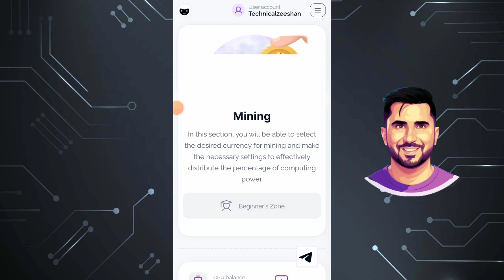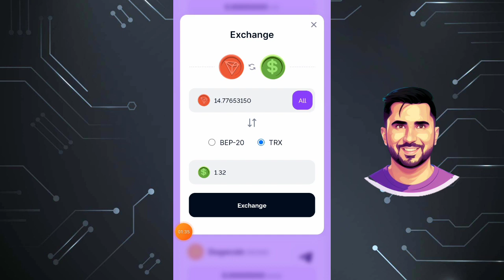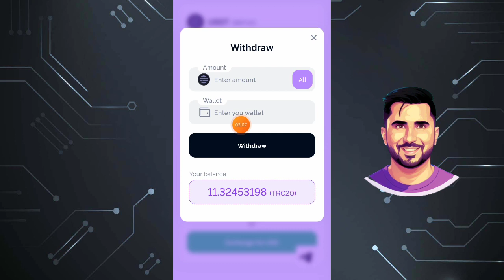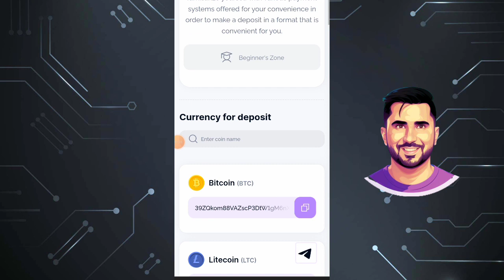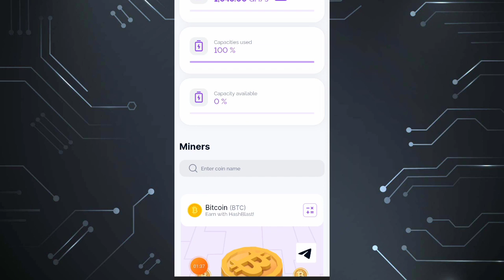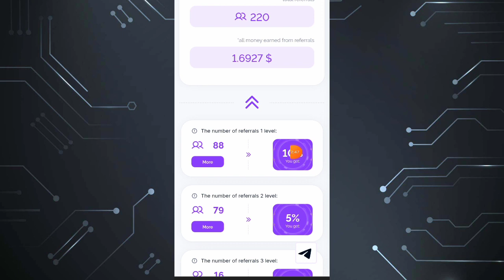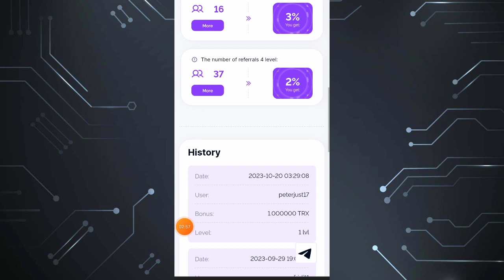BIGGEST TRX LOOT 2023 || BEST FREE TRX MINING SITE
Search In telegram.
👉 € Technical Zeeshan €

2.

◉  ▬▬▬: Technical Zeeshan :▬▬▬  ◉